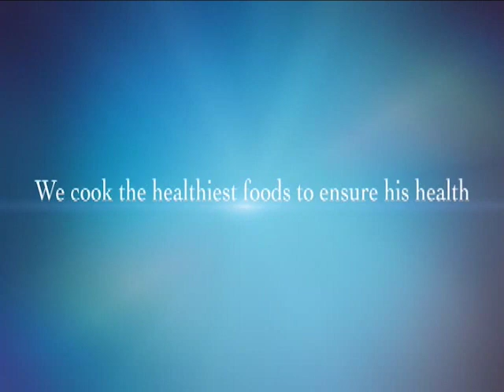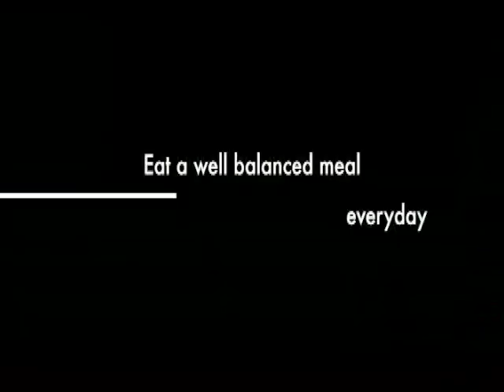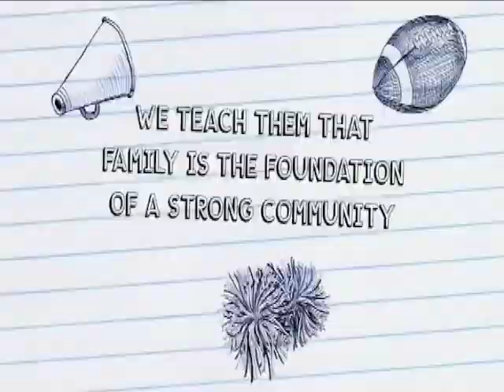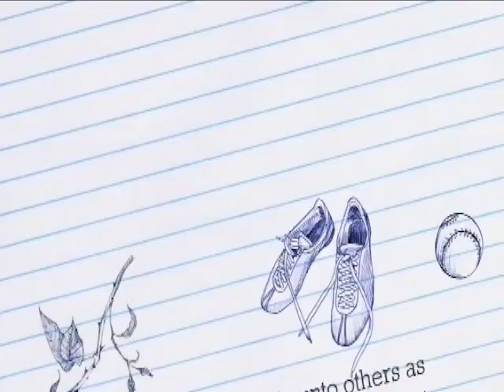Save Our Girls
This video is about Save Our Girls